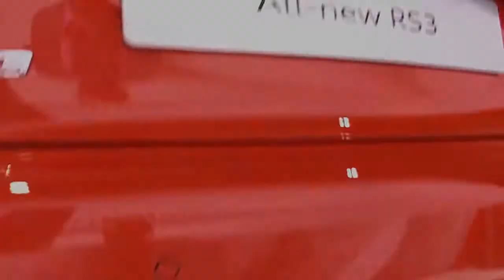2018 Audi RS3 RedEdition Design Special Limited First Impression Lookaround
2018 Audi RS3 RedEdition Design Special Limited First Impression Lookaround